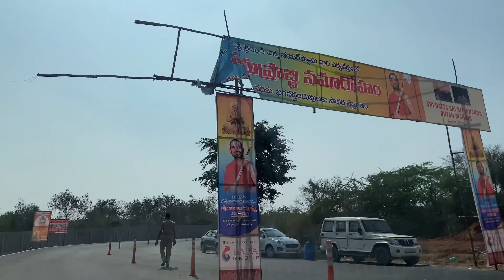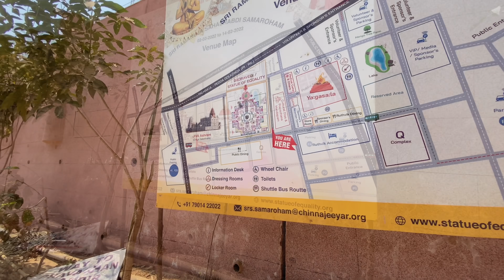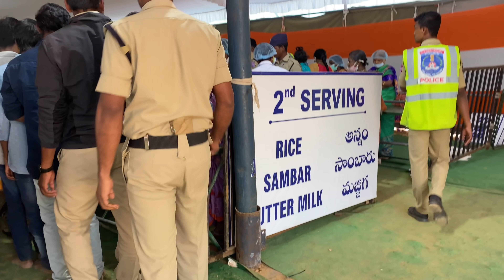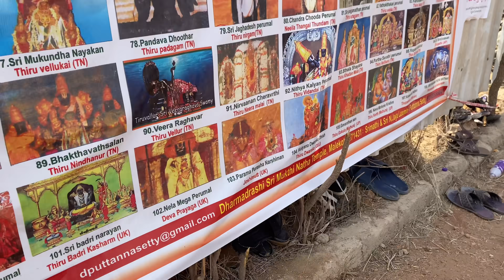మరో ప్రపంచానికి తీసుకెళ్తాను వస్తారా మనుషుల్లో సమానత్వానికి కోట్ల ఖర్చుతో STATUE OF EQUALITY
120 కేజీల బంగారం.. కొన్ని లక్షల Fruitsతో.. కొన్ని వేల మంది శ్రమతో..1000కోట్ల రూపాయల ఖర్చుతో..THE STATUE OF EQUALITY
మరో ప్రపంచంలో ఉన్న వైకుంఠానికి మిమ్మల్నీ తీసుకెళ్తాను రండి
అందరూ సమానమే అని పాటుపడిన సమతామూర్తికి సాహో

Urs Swathi ❤️